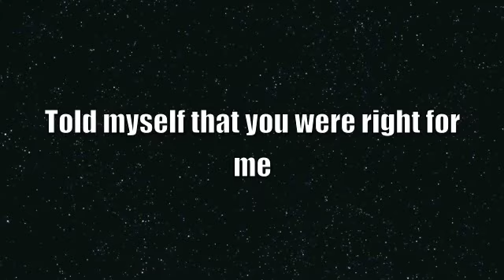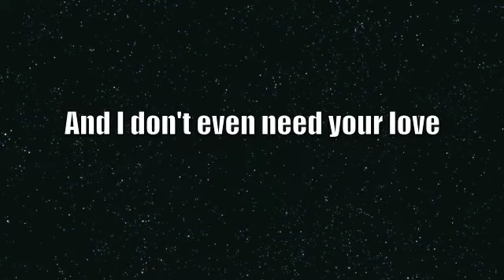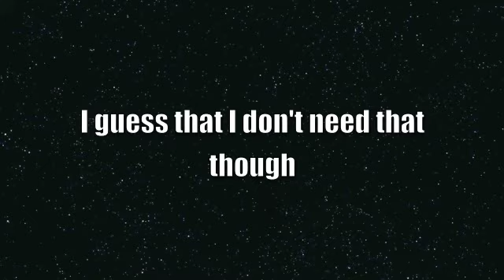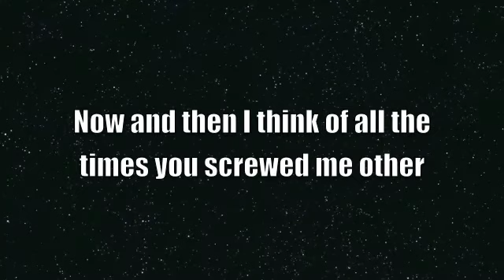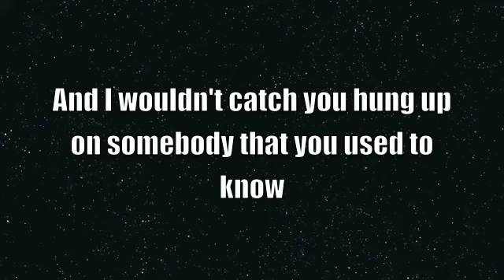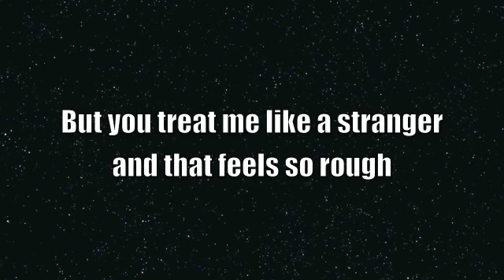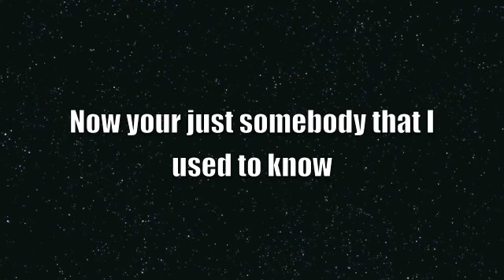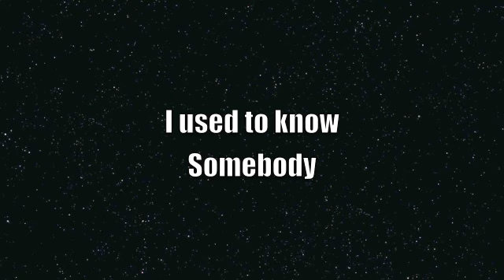Somebody I used to know lyrics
Hey Guys! This song is on the radio non stop and it's an awesome song! I originally found the video threw 'Walk off the Earth' 's cover so heres the link If you haven't seen it already:

Hope you enjoy the lyrics and If you have any song requests message me and i'll have it done ASAP
please note: I do not do Justin Biber songs!

Sub / Comment / Eat Cake... xxx